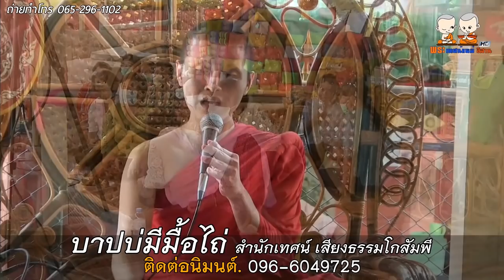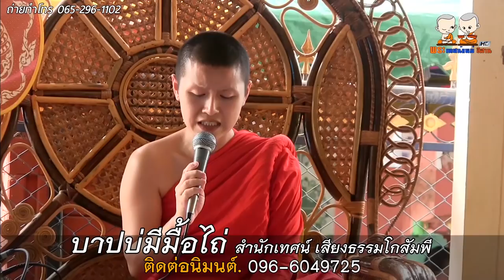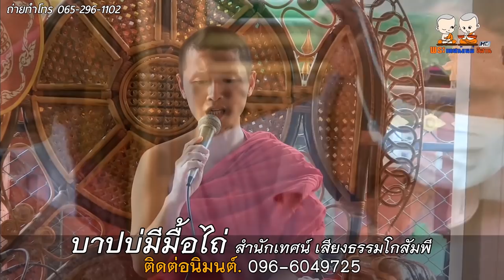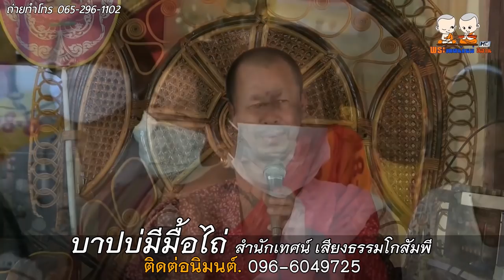บาปบ่มีมื้อไถ่ โดย สำนักเทศน์ เสียงธรรมโกสัมพี ติดต่อนิมนต์ 096-604 9725 087-7243172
⭕️ เทศน์แหล่เรื่อง : บาปบ่มีมื้อไถ่
🙏 : สำนักเทศน์ เสียงธรรมโกสัมพี